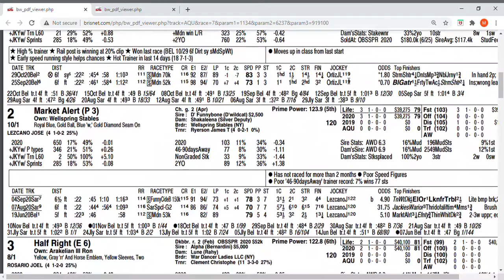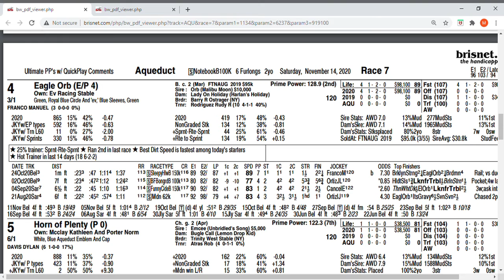Aqueduct Notebook Stakes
Who will win the Notebook Stakes?